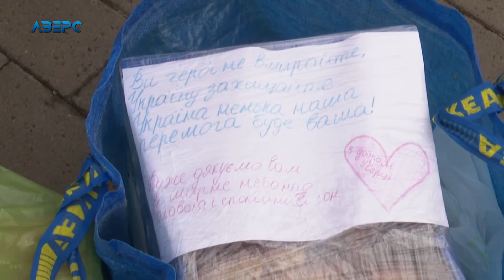Волонтери центру «Серце патріота» вирушають на Схід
«Волонтери Волині - з Україною в серці»: вже шість років жовтий мікроавтобус волонтерського центру «Серце патріота» їздить на Схід нашої країни з допомогою та смаколиками від волинян для хлопців, які захищають нашу країну.